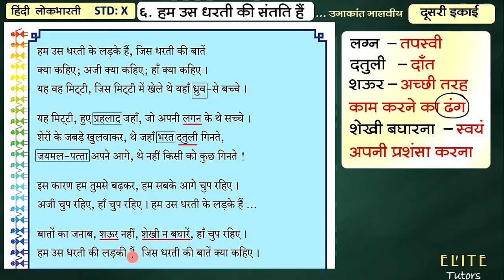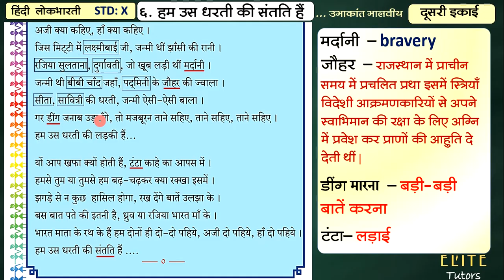६. हम उस धरती की संतति हैं | Class 10 | SSC Maharashtra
हम उस धरती की संतति हैं (कविता में आए वीरों कि जानकारी )

About the above video:
CLASS Xth
६. हम उस धरती की संतति हैं
Lesson Explanation

CLASS 10

10th Science Videos: (to watch science video you are supposed to take membership by joining our channel)

CLASS 09

CLASS 08

CLASS 07